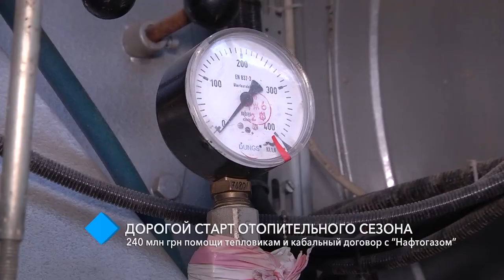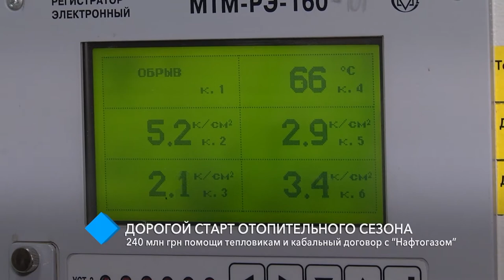Старт отопительного сезона: 240 млн грн помощи тепловикам и кабальный договор с “Нафтогазом”